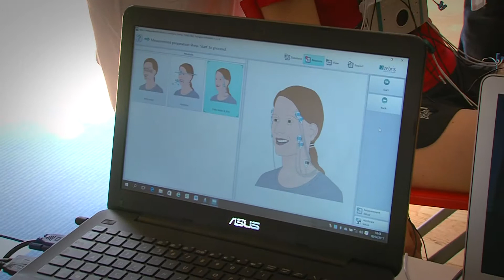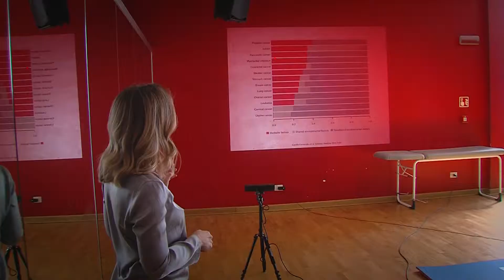SPORT, NUTRIZIONE E DENTI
Per Medical Proforma abbiamo realizzato riprese  dell'evento, montaggio, grafica video ed interviste durante una giornata organizzata in uno dei centri di Virgin Active, per parlare di sport , postura e denti